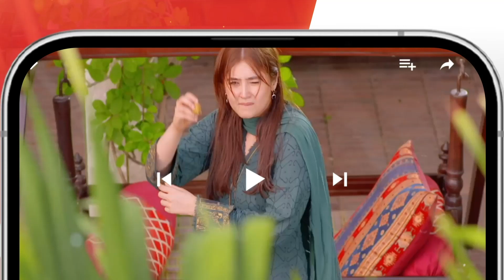𝐈𝐬𝐡𝐪 𝐌𝐮𝐫𝐬𝐡𝐢𝐝 - Episode 03 - Best Scene 01 - bilalabbaskhan durefishansaleem - HUM TV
Cast :
Bilal Abbas Khan
Durefishan Saleem
Farooq Rind